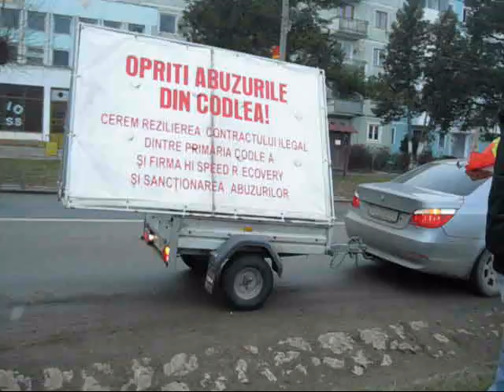Protest impotriva abuzurilor, Codlea 20.01.2011.wmv